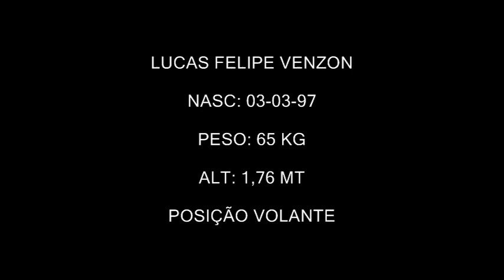LUCAS FELIPE VENZON VOLANTE E LATERAL DIREITO 97